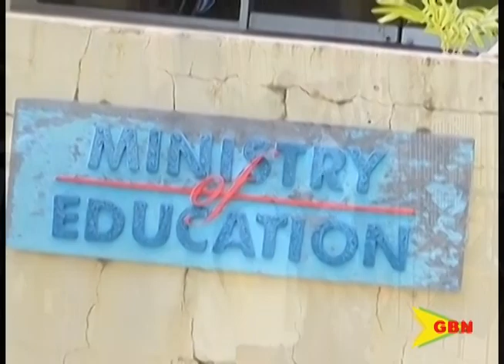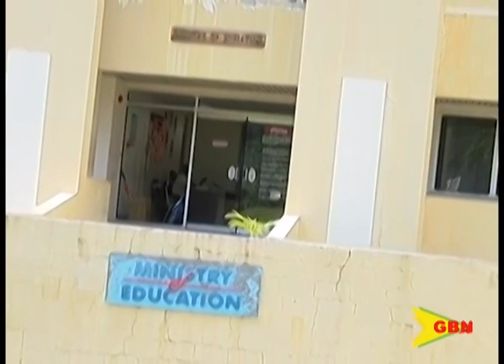Teachers Say No To Government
The government has asked, the teachers have answered with a no.
The union of teachers says they will not cooperate with a government request to forego a four percent salary increase which is scheduled for January next year. This is the latest installment in a series of back and forth exchanges between the union and the government of Grenada.
Both sides have had a thorny relationship for the past two years since the government docked teachers wages after they took industrial action over a pension agreement.